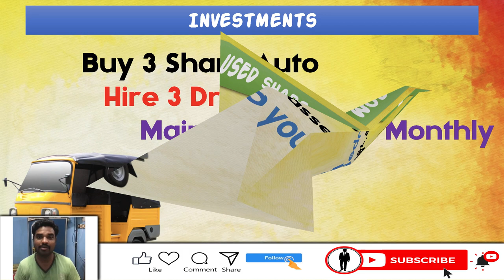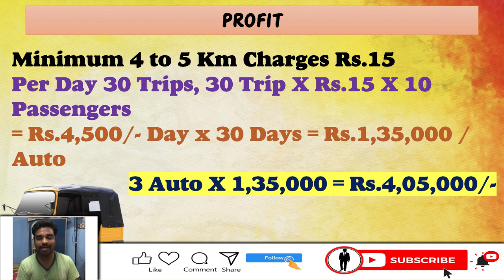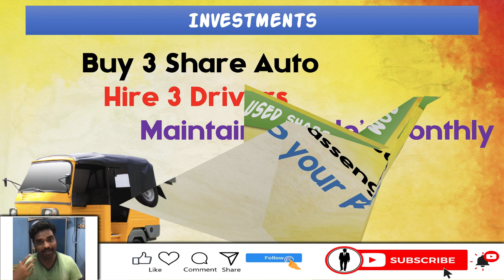✅More Profit Share Auto Business Low Investment I அதிகமான லாபம் ஈட்டக்கூடிய தொழில் இன்றே தொடங்கலாம்